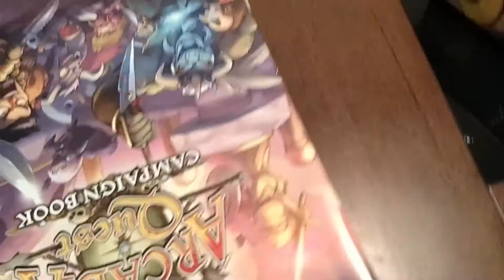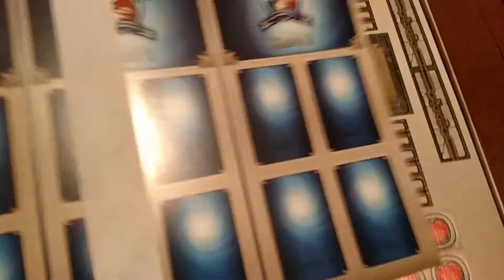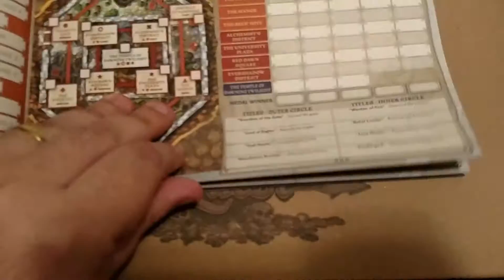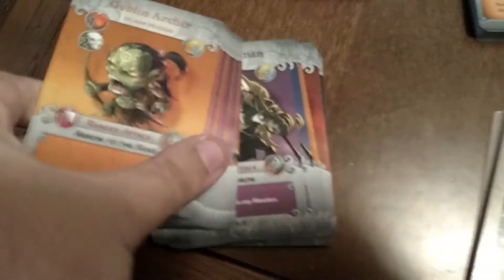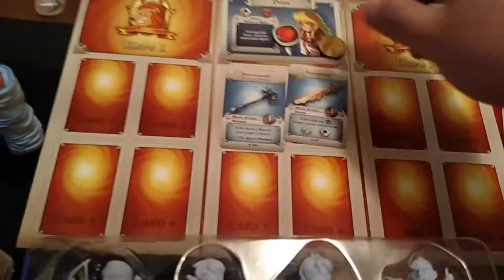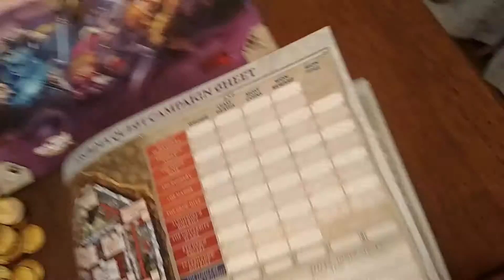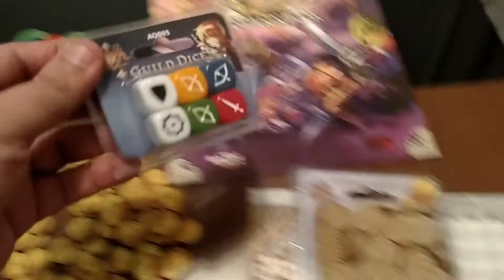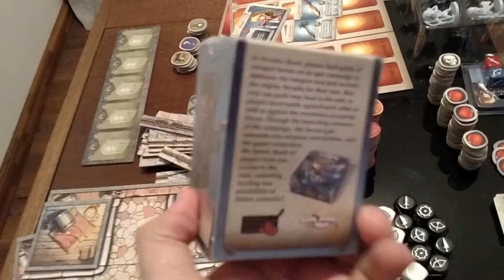O que tem na caixa? - Arcadia Quest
Chegou meu Arcadia Quest! O Arcadia Quest é um jogo para 2 a 4 jogadores que viveram uma aventura bem legal através de uma campanha para resgatar a cidade do controle dos Orcs, Trolls e Vampiros! É a Cool Mini or Not em sua melhor forma! o/

Visitem o blog do Luis Escobar, de quem eu peguei a arte encontrada no Google para ilustrar o meu canal